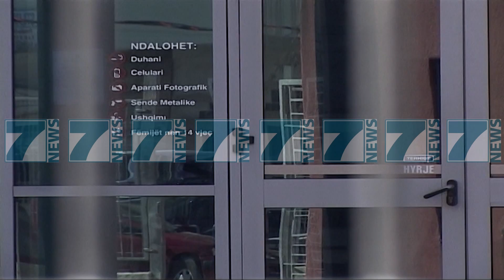SEKUESTROHEN 9 APARTAMENTE NE DURRES, U BLENE ME PARA TE DYSHIMTA - News, Lajme - Kanali 8